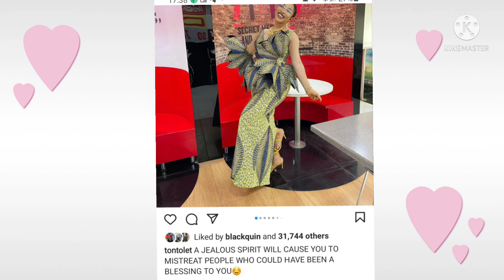UPDATE:HE IS MY ERRAND BOY..SAYS .PRINCE KPOKPOGIRI .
UPDATE: IN THIS VIDEO PRINCE KPOKPOGIRI HAS FINALLY DENIED HIS BEFRIEND MAYOR.. SAYING THAT HE IS JUST HIS ERRAND BOY AFTER HIS FRIEND LEFT AND SUPPORTED TONTO.. PLEASE LIKE SHARE AND LEAVE A COMMENT